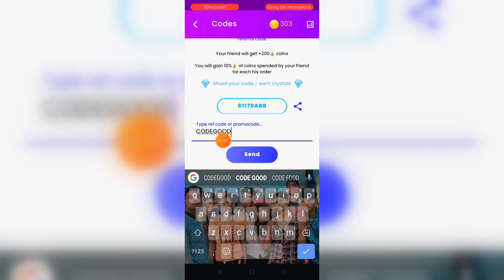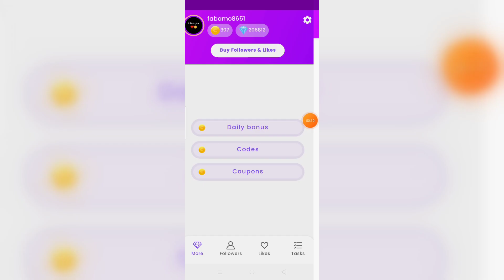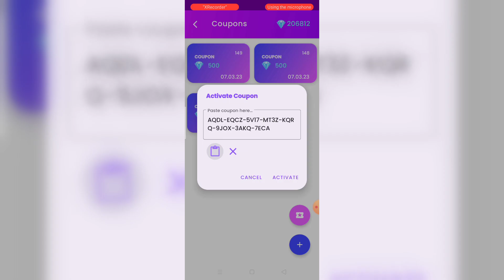Top follow app unlimited coins / Top follow app 7 March Gift code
विडिओ बनाने के लिए के लिए 📲 only
साधारण सा मोबाइल 📱- oppo A11k 2023

(_______Follow me_________)
my Instagram I'd 👇
premkumar__official__

Enter this Refferal code -👉 81170ABB
( Get 200+ Coins Free 🎁)

YouTube Search:
top follow
topfollow app unlimited coins
top follow apps unlimited coins earn
how to get unlimited coins in top follow app 2023
top follow app new update
top follow app se instagram par followers kaise badhaye
top follow app unlimited diamonds
topfollow
top follow app download kaise karen
top follow app
topfollow app
instagram par follower kaise badhaye
top follow download kaise karen
topfollowcode
top follow app relogin problem solve
top follow app relogin problem fix
top follow hack mod
short
new app better than instaup
top follow app relogin problem solved
how to download topfollow mod apk
topfollow mod app
instagram followers app
top follow copan code today
arun sinand
topfollow app unlimited coins earn trick
topfollow app unlimited coins new trick
topfollow login problems
top follow relogin problem
top follow app unlimited coins mod apk
ytshortvideo
unlimited cristals and coins
top follow app unlimited crystals 2023
top follow gift code
top follow code today
topfollow app new update
viral
topfollowcodetoday
topfollappunlimitedcoins
topfollowappnewpromocodetoday
firafollower app
niva followers app
jet followers app
topfollow app refferal code
tikfans mod apk unlimited stars
instagram free followers app
fast followers and like app
reels views kaise badhaye
topfollow instagram
top follow tricks
top follow relogin problem solution 2023
top follow all problem solved
top follow hack
top follow app unlimited coins new tricks
how to solve top follow app relogin problem
new update
fix top follow relogin problem
instagram ke reels par view kaise badhaye
unlimited cristals
top follow app new refferal code
trading
top follow app se instagram par follower kaise badhaye
top follow app unlimited coins 2023
top follow app unlimited coins code
topfollow code
topfollow code 2023
topfollow 2023
top follow app unlimited coins new trick
top follow unlimited coins trick
follower
technical tst
instaup unlimited coins tricks
firafollower apk mod
instaup apk mod
top follow new update
top follow new version

Non-profit, educational ror personal use tips